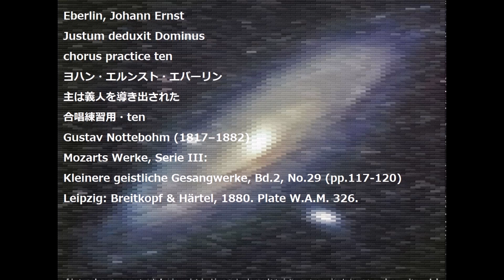Eberlin, Johann Ernst Justum deduxit Dominus chorus practice ten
Eberlin, Johann Ernst
Justum deduxit Dominus
chorus practice ten
ヨハン・エルンスト・エバーリン
主は義人を導き出された
合唱練習用・ten
Gustav Nottebohm (1817–1882)
Mozarts Werke, Serie III:
Kleinere geistliche Gesangwerke, Bd.2, No.29 (pp.117-120)